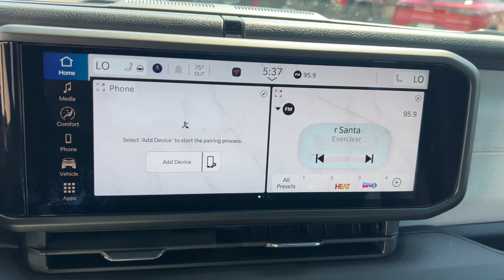2024 Jeep Wrangler Sport S St. Charles, Aurora, Glendale Heights, Naperville, North Aurora IL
New 2024 Jeep Wrangler Sport S available at RiverFront CDJR located in 200 Hansen Blvd, North Aurora, IL, 60542.

Go home happy with the  2024  Jeep Wrangler. Designed to reflect your unique spirit, the Wrangler brings solid power, efficiency, safety, and rugged innovation to all your adventures. These are just some of the great options this vehicle comes with: Apple Carplay®/Android Auto®, Intelligent Auto on/off High Beams, Fog Lamps, Satellite Radio, Heated Mirrors, Back-Up Camera, Electronic Stability Control, Alarm, Steering Wheel Audio Controls, Intermittent Wipers. There's nothing like that feeling of wind-in-your-hair freedom. Get into the Wrangler today.